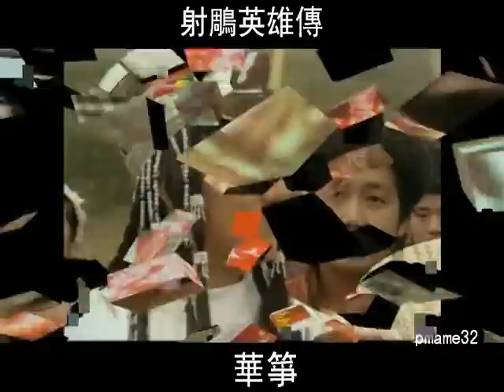美女圖片 (02) 金庸武俠小說 射鵰英雄傳 惜弱 黃蓉 穆念慈 瑛姑 華箏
馮衡:陈嘉仪 陈玉莲 梁佩玲 王晓晨
華箏:林欣欣 黄造时 冼焕贞 陈佩珊 阿斯茹 谢娜
包惜弱:陈思思 李司棋 林秀君 梁婉静 何晴 周海媚
黃蓉:米雪 翁美玲 陈玉莲 朱茵 周迅 林依晨
穆念慈:孟秋 杨盼盼 邱淑宜 关宝慧 蒋勤勤 刘诗诗
劉瑛(瑛姑):曾庆瑜 彭筱兰 蒋文端 陈加玲 梁丽 刘立淇